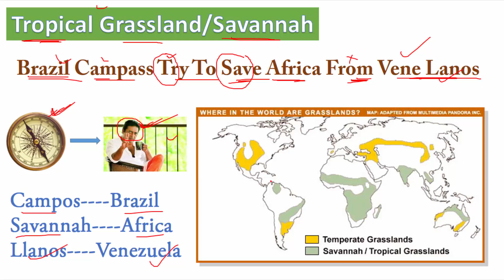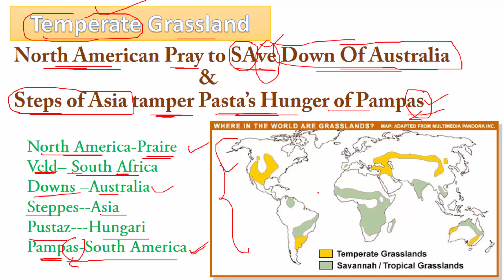Trick To Remember Grasslands (Amol Shinde)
UPSC's One of the crucial question about grassland